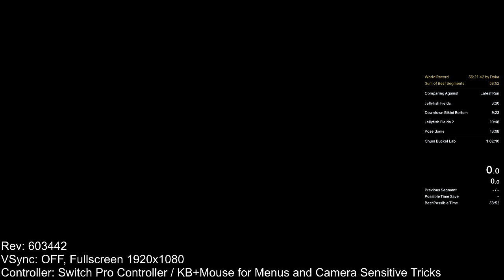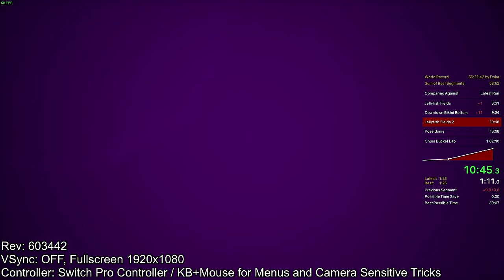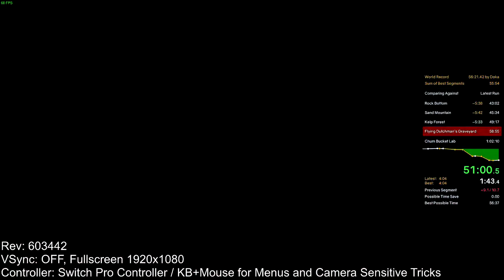SS: BFBB Rehydrated Any% NTG in 56:54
first try ballroom, first try oil skip, shit early game, shit late game.